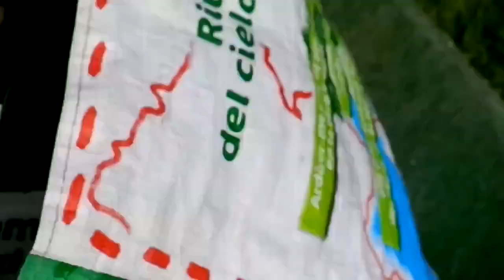Tutorial Apistico - Inserimento ed Accettazione di una Regina Autoctona in un Nucleo "Ibrido"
LEGGERE ATTENTAMENTE

Il Demiurgo del Depensamento oggi spiegherà delle tecniche avanzate ma comunque molto naturali per poter rendere possibile l'accettazione di una regina di sottospecie Apis Mellifera Ligustica Spinola (1806) all'interno di un nucleo creato a partire da razze ibridate (come la Buckfast, per esempio) in modo tale che, attraverso la natura partenogenetica dei fuchi, sia possibile ottenere una famiglia di razza autoctona.

Ogni settimana:
➤ 📅Video🎞️ su YouTube
➤ 📡Trasmissioni/streaming in diretta live🕘 su Twitch ( nick: DemiurgoDelDepensamentoTV )

🛎️Attiva le notifiche su tutti i siti per non perderti mai nessun nuovo caricamento!

Canale YouTube del DEMIURGO DEL DEPENSAMENTO.
Dal 2017...
Inimitabilitato 📚Filosofo, Perm-Apicoltore🌱🐝 e 🕹️Retro Gamer🎮.
L'Artefice Legislatore grazie a cui imparerete a DEPENSARE questa società per RIPLASMARE antichi valori.
Benvenuti nell'UNICO canale CHE NON SI PIEGA ai dogmi.

*Tematiche*
PROFESSIONALITA', PASSIONE, IMPEGNO, RISPETTO nel CONCILIARE:
☆ Videogiochi del Passato, Retro Gaming, Emulazione, Gameplay, Console Modding, Tutorial sui Collegamenti e sulla Qualità Video, Recensioni...
☆Agricoltura ed Apicoltura Naturali, Indicazioni Alimentari in base al Gruppo Sanguigno, Poesia, Filosofia, Psicologia...

AMO i Videogiochi,
AMO la Natura.
Il mio desiderio è CONDIVIDERE ciò e CONFRONTARMI con altre persone.

Buona Permanenza!